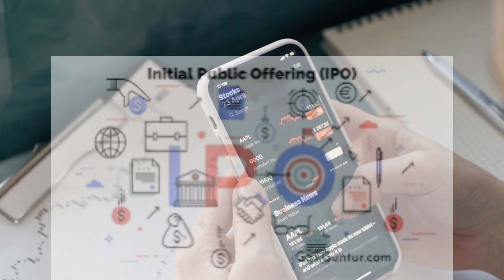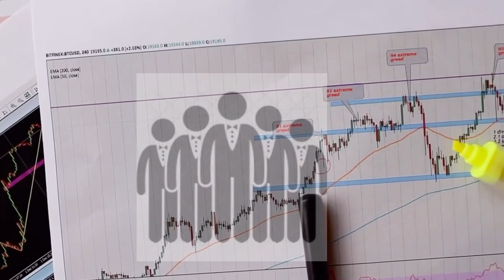Guardian Micro Life insurance to issue IPO Kumari Capital on sale manager#nepalisharemarketnews#ippo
Guardian Micro Life to issue IPO, Kumari Capital on sale manager.
Guardian Micro Life insurance ipo coming.
Guardian Micro Life insurance issue ipo for general public.
Guardian Micro Life insurance ipo Rs 100 rupees per unit.
225000 ipo issue for general public Guardian Micro Life insurance.
Securities Board of Nepal (SEBON) The stalled IPO will be approved next week, who will get it first?
How to check ipo coming in Securities Board of Nepal (SEBON)
Him many ipo in pipeline Securities Board of Nepal (SEBON)
How to know ipo comment Securities Board of Nepal (SEBON)
35 companies awaiting IPO, to be approved only after new chairman.
Nepal Securities Board.iponews.
35 Companies Ipo in Pipeline Nepal Stock Exchange (NEPSE).#
Nepal stock exchange Nepase.meroshare.
Different 35 companies of Nepal Securities Board are in the pipeline of IPO issue.
Ipo pipeline in Nepal stock exchange board.
how Ipen demat ACCOUNT Nepal
# how Choose Ipo for Investment In Nepal
best Ipo for Listing gain.